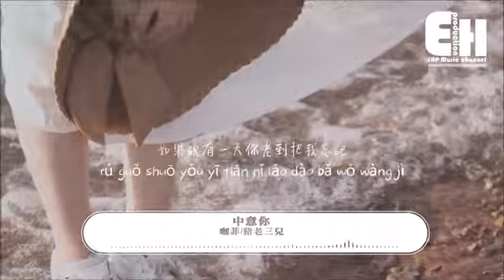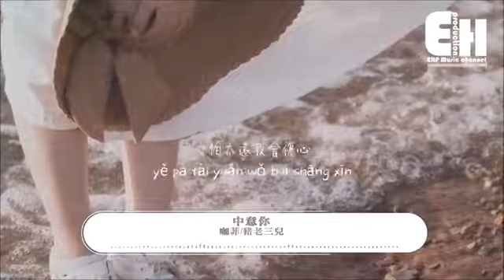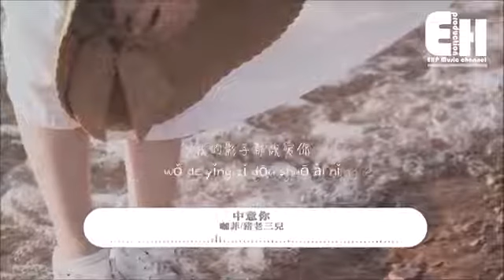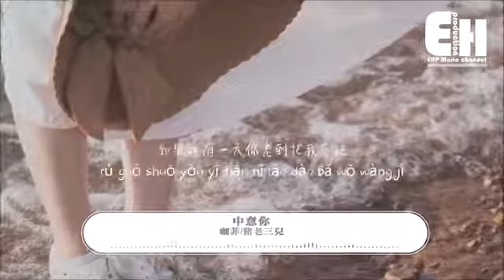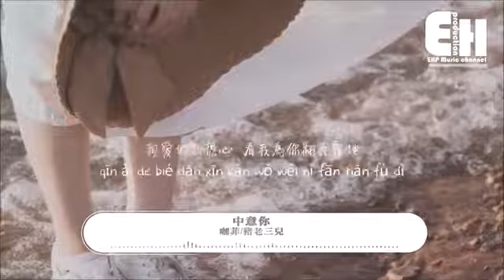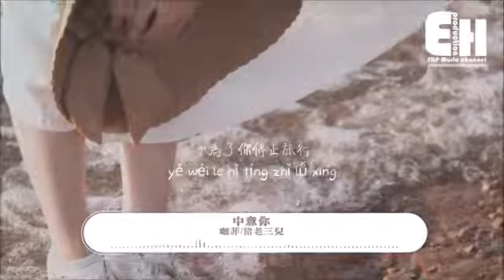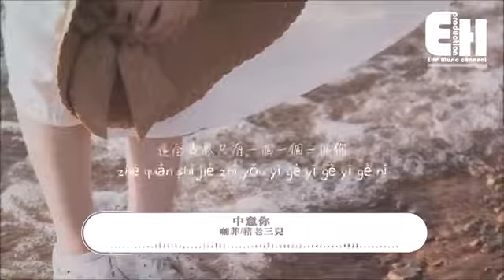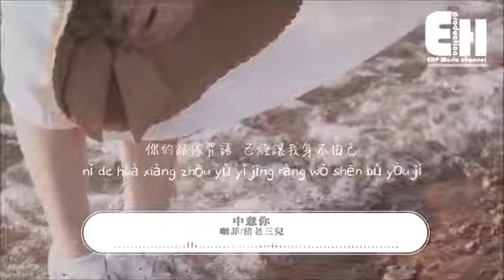[Loop 1 hour ] 咖菲&猪老三儿 - 中意你 (抖音DJPW版)